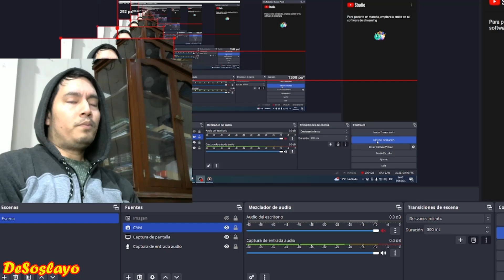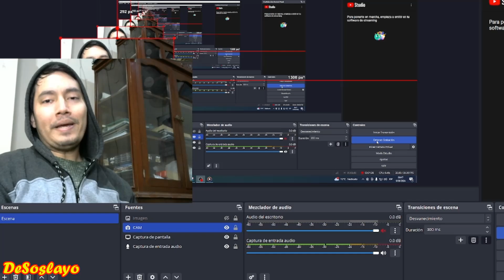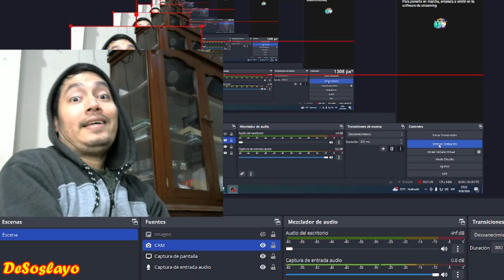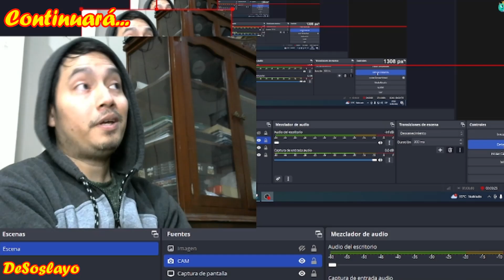❌️ANONYMOUS FAKE | MUCHO CUIDADO CON LOS FALSOS ANONYMOUS | ANONYMOUS ESTAFAS